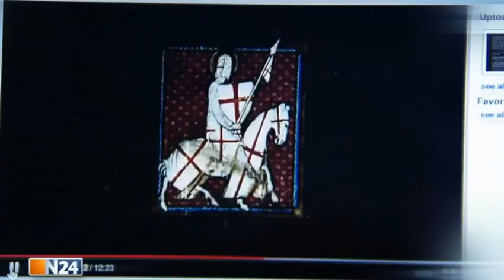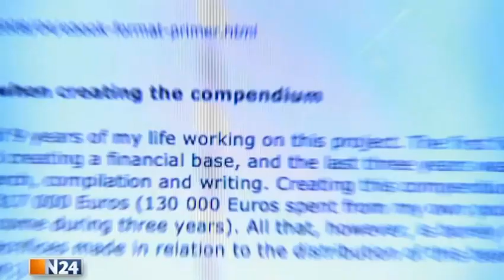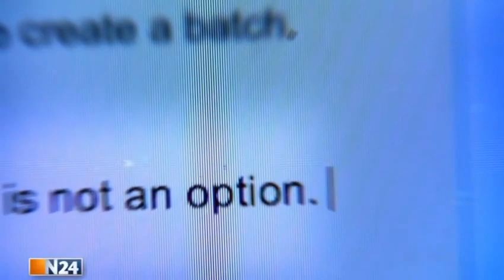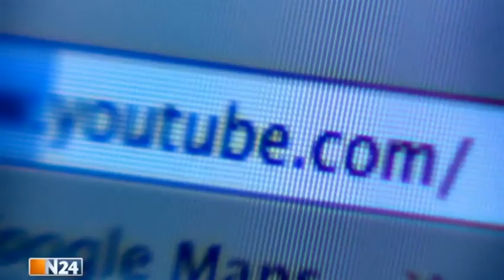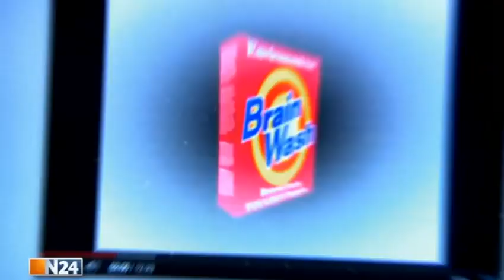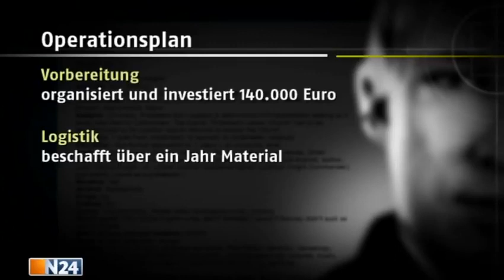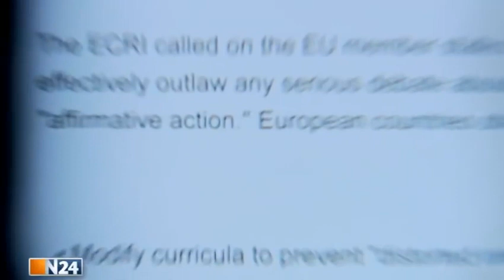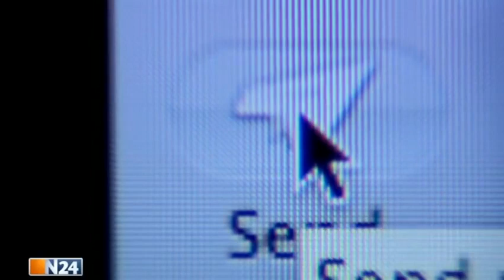Das Massaker von Norwegen Anatomie eines Amoklaufs